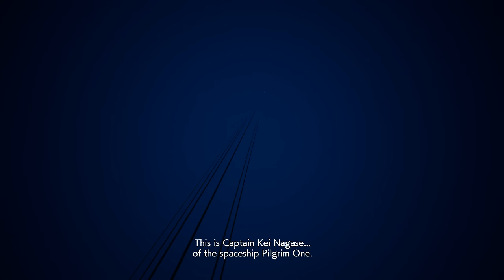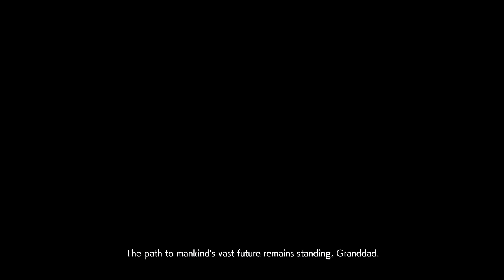Ace Combat 7: Skies Unknown | All Boss fights/encounters (+DLC)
The boss list has been made chronologically acording to the Ace Combat 7 storyline, that's why the DLC bosses are in the middle.

0:02 Arsenal Bird "Liberty" (1st encounter)
3:24 Mister X (1st encounter)
7:29 ADFX-10
9:23 Arsenal Bird "Liberty" (2nd encounter)
14:56 Mimic [Rage & Scream] (1st encounter) (DLC)
17:09 Mimic [Rage & Scream] (2nd encounter) (DLC)
22:17 Alicorn (DLC)
32:22 Mister X (2nd encounter) + SOL Squadron
39:47 Mister X (3rd encounter)
44:15 Arsenal Bird "Justice"
56:10 Hugin & Munin

2023 Edit: All this was recorded on Hard difficulty (not sure why I did that back then instead of Ace difficulty. However there ain't many important differences in the bosses between both difficulties except the Alicorn having an ECM added to its arsenal and deploying more EM barrier drones on Ace).